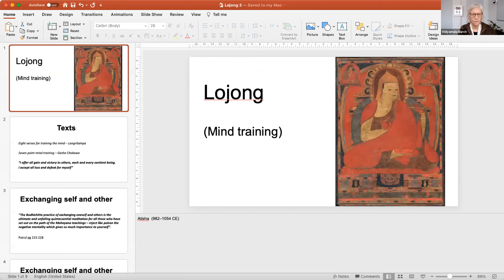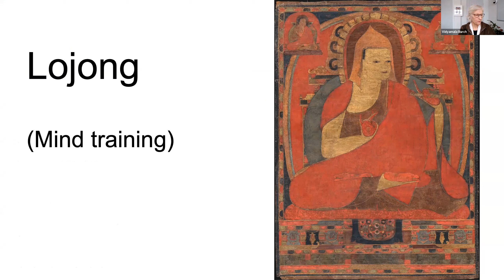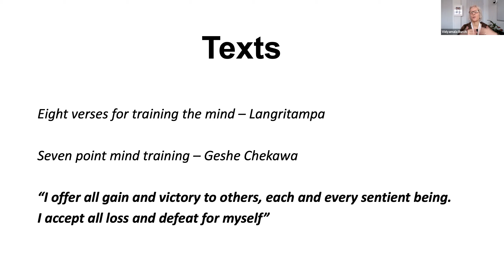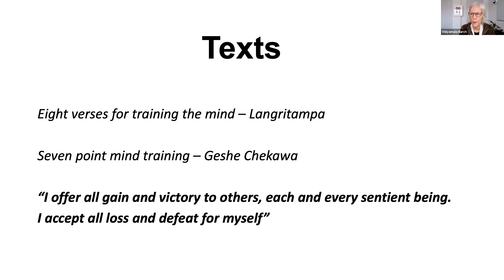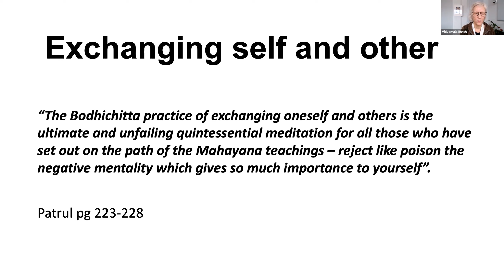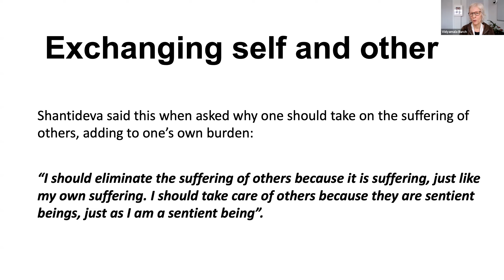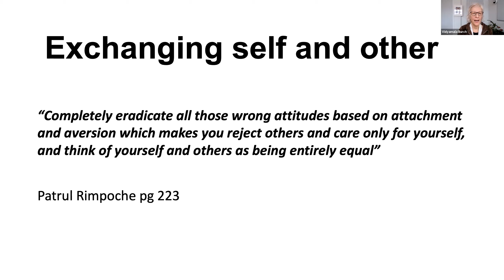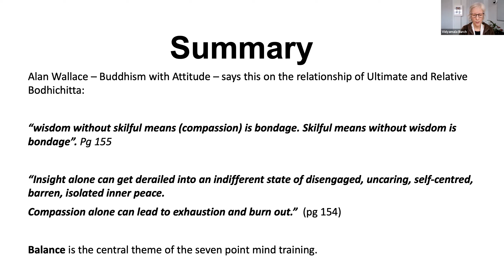4. Compassionate Warrior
'Even the idea that we can control life is completely ludicrous.'  How can we ride the waves and bring good-humour to experience?  After a delightfully honest start, Vidyamala discusses mindfulness of the body and leads a meditation.

Session 4 of the online Taraloka retreat 'Compassionate Warrior'.  Please help keep Taraloka running during the pandemic.